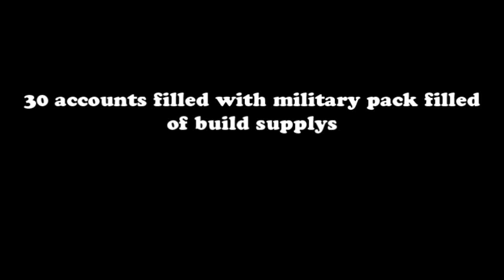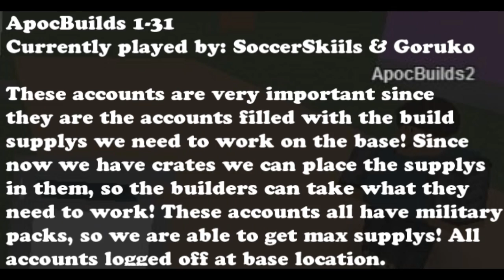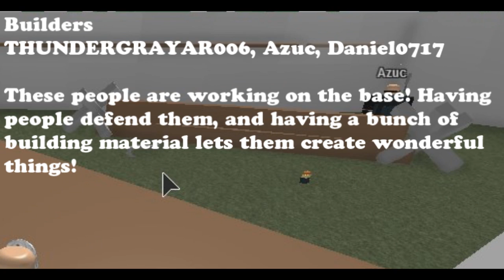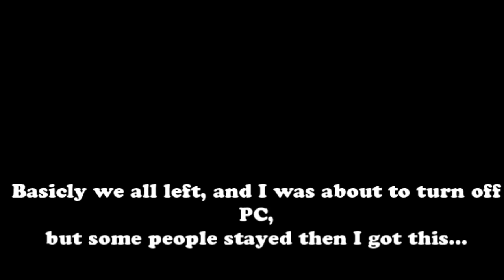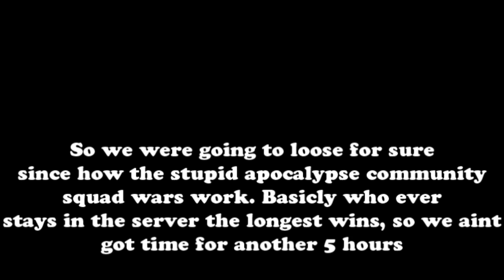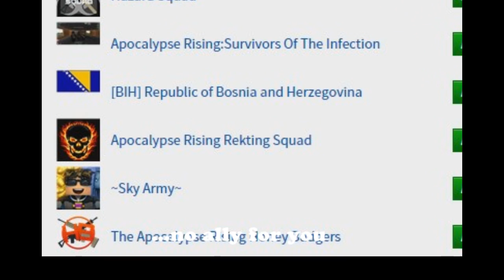ROBLOX Apocalypse Rising Episode #3 Pitts Park Base!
✦Apocalypse Rising #3
Episode 3 The Team: 0:42
Episode 3.1 Construction 2:19
Episode 3.2 1V1 LEAGUE: 6:45
Episode 3.3 WEAK, and RAIDED: 15:45

Personally I like vernal base the best(Apocalypse Rising Episode #2) Let me know what is your favorite, and what I can do to make the next episode a little bit more enjoyable. I did try allot of new things with this episode, so sorry if you did not like it much. Problem was nothing was really going on in the server till the end when everybody left x.x

So make sure you tell me on what was stupid in my video, and don't hold back I can take it! Jk :( pls be gentle. OK NVM DON'T HOLD BACK. PLS tell me you love it... Ok you don't have to. Why am I still typing? I guess I can tell you guys a story and hopefully you give up reading this, because it is very pointless. Do you know I get allot of shit when I don't pick up certain guns, and change backpacks from viewers? I have no emotional attachments to any items in the game really, and don't really believe guns make that much of a difference. In this video I get rekt by a guy with civilian weapons, but if you count the seconds it took to die you will be able to see that any gun can drop your health instantly. Just gotta play it smart! WAIIITT why are you still reading? Do you want more apocalypse rising story's... ok weirdo... Why don't I ever do squad battles? I honestly think the community of apocalypse rising squads is poop! Its a game of what squad wants to stay in the server the longest, because its a none stop fighting till one team moms makes them get off, and even if the team that leaves killed them like 100 times, and they died 5 times they be considered the losers. We get attacked by allot of different squads though, because allot of people hate us for different reasons :( OK OK WHY ARE YOU STILL READING? I am still typing, because im waiting for Apocalypse Rising Episode 3 to be done uploading! You know what if you are not leaving ill leave k bye

✦Twitter @JustLazyYt Just note that I am not the most active person on twitter. Twitter will just help you get updates, and know when videos are uploaded.